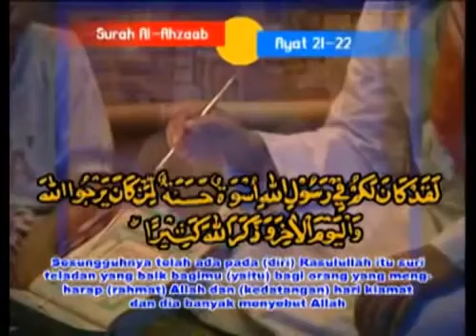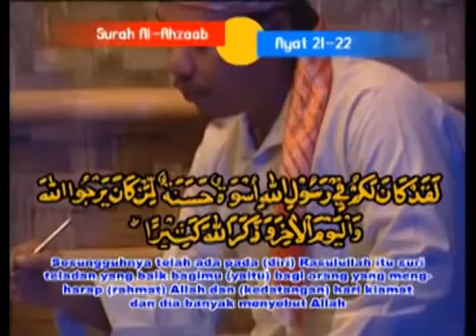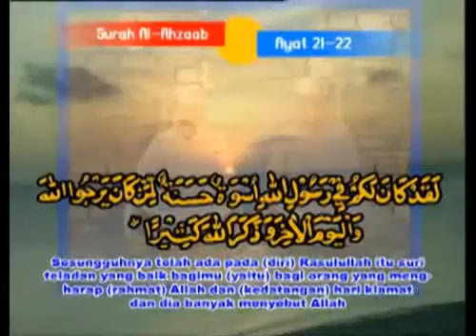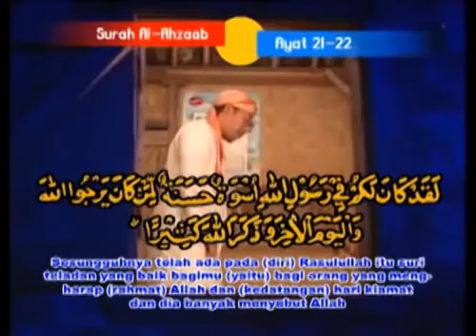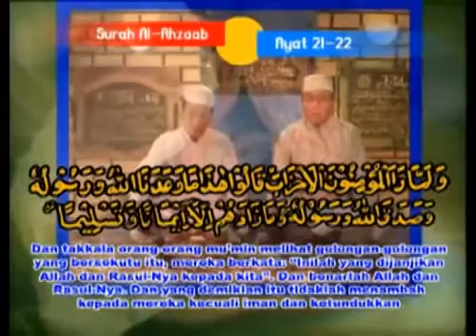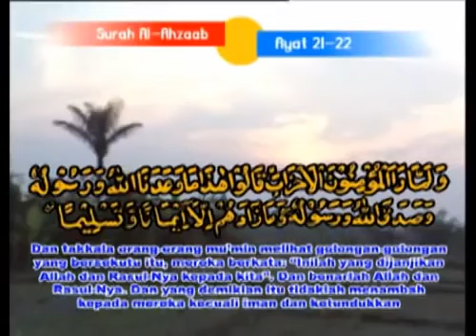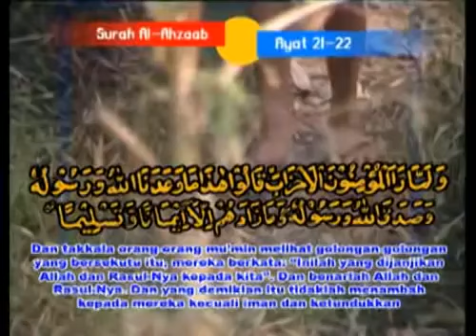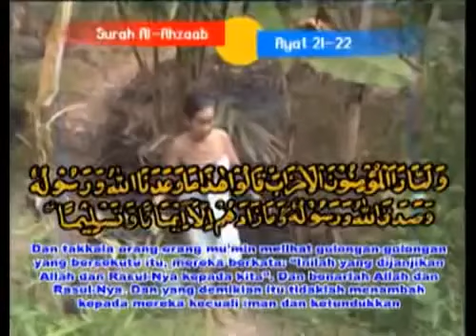PENGAJIAN MUAMMAR ZA SURAT AL AHJAB AYAT 21 22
tingkatkan qualitas keimanan kita